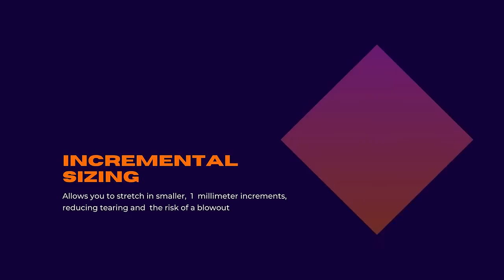READY. SET. STRETCH.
Get the best body mod jewelry out there. Our famous stretching plugs are the only way people want to stretch anymore. Order them in every size up to your goal, and watch these half sizes CHANGE YOUR LIFE. Single Flare Glass Stretching Plugs from Arctic Buffalo: the best way to stretch.